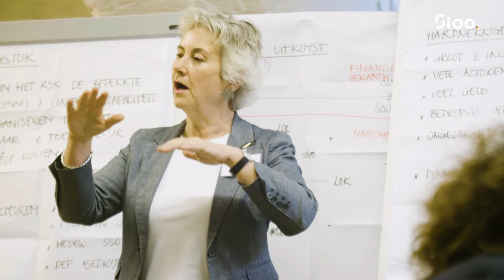Sioo's veranderverhalen: Joost Boerenkamp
Hoe zien Joosts uitdagingen eruit? Tegen welke uitdagingen liep hij aan en welke ontwikkelingen heeft hij doorgemaakt? We vragen aan alumnus Joost Boerenkamp wat hij uit zijn traject bij Sioo heeft gehaald en hoe hij de toekomst ziet.